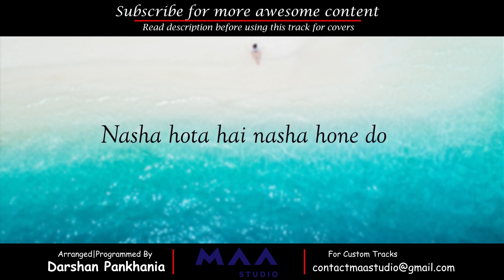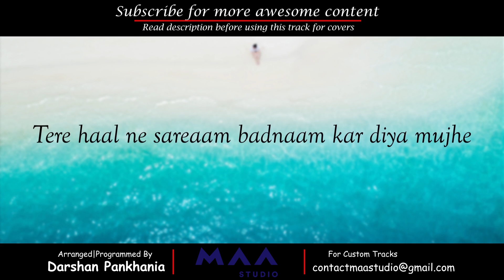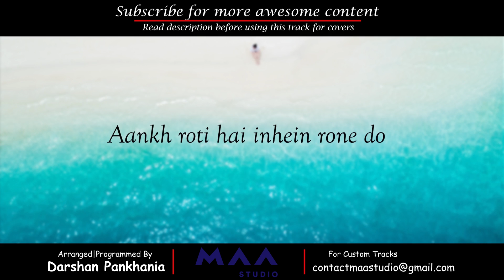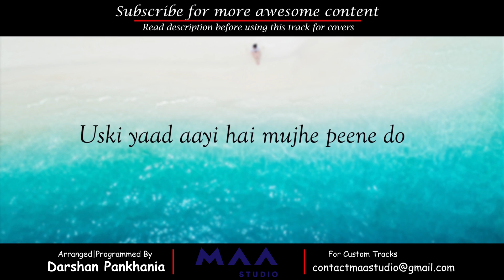Mujhe Peene Do | Clean Karaoke | Lyrical Karaoke | Darshan Raval | MAA Studio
Hello Fam !

Here is the Best Quality Karaoke Track of the latest song Mujhe Peene Do. The Song is starring the fabulous  Darshan Raval. This track is sung by Darshan Raval. The music is composed by Darshan Raval and lyrics are penned by Gurpreet Saini and Gautam G. Sharma.

I have Re-arranged and Re-programmed the song for you. Hope you enjoy the video.

For any projects related to Music Production, Mixing, Mastering, Vocals Processing, Composing Original Songs, Lyrics Writing, Singing or any Production Requirement in low budget, kindly contact us on our social media handles or email us on .

Also follow on Social Media Handles for more such Awesome FREE Content.

Password :
Password will be shown in the top right corner of the video.
It will be shown in the suggestion card (i button) anywhere in video.

Song In Video :

Starring - Darshan Raval
Singer - Darshan Raval
Music Composer - Darshan Raval
Lyrics - Gurpreet Saini, Gautam G. Sharma
Mix & Master - Himanshu Shirlekar

Song Lyrics :

Raat aayi hai raat aane do
Nasha hota hai nasha hone do
Dil jalta hai dil jalne do
Yaad aayi hai mujhe peene do

Raat aati hai raat aane do

Tere haal ne sareaam badnaam kar diya mujhe
Sharaab ka ghulam kar diya mujhe
Na jee raha hoon na main mar saka
Aisa mera hashar hai ban gaya
Jo pehle maikhana tha woh ghar hai ban gaya
Ke ab to saaki ne bhi jaam ka hisab na rakh

Dard hota hai dard hone do
Zakhm gehra hai ise rehne do
Aankh roti hai inhein rone do

Raat aayi hai mujhe peene do
Uski yaad aayi hai mujhe peene do